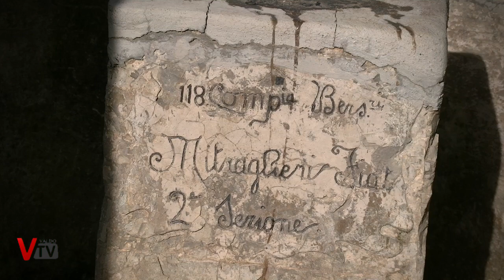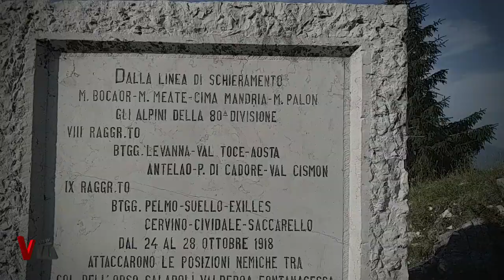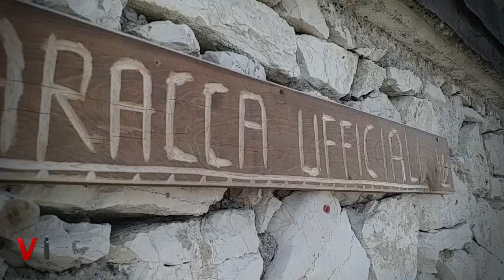Itineriamo: Le Trincee del Monte Palon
Puntata documentario di Itineriamo, rubrica non poriodica di luoghi e percorsi da visitare nel territorio Veneto.
Oggi scopriamo le trincee ripristinate sul Monte Palon, un pezzo di storia da rivivere per non dimenticare.

Servizio presentato da: Francesca Cinel
Riprese e montaggio: Sergio Capretta

Se vuoi navigare veloce e sicuro e allo stesso tempo sostenerci, puoi usare uno di questi link: